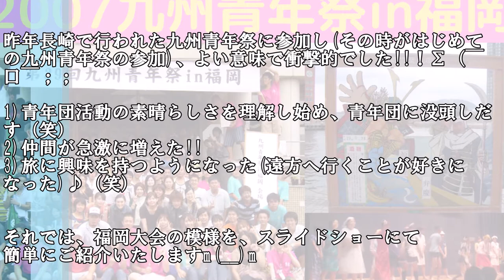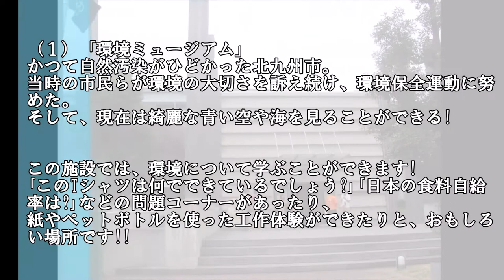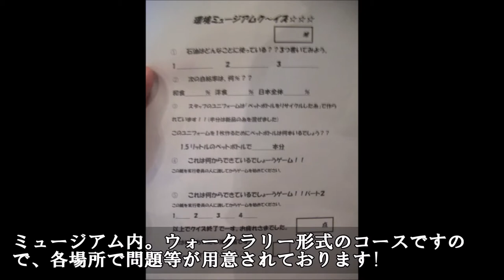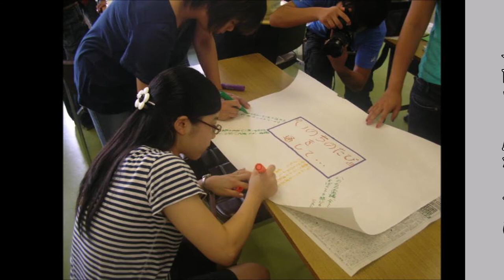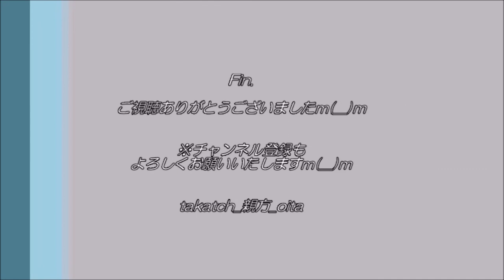【青年団】九州青年祭in福岡2007｜交流＆北九州散策♪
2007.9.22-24、＠福岡県篠栗町・北九州市ほか

九州の青年が一堂に会し、交流や学びを深める「九州青年祭」。
２００７年度は福岡県で開催！

北海・宮城・滋賀からも集まり、大賑わい☆
そして私は、北九州コースへ（環境ミュージアム・いのちのたび博物館・門司港レトロ）。

簡単なスライドショーにてご紹介いたしますm(__)m
※あくまでも2007年の記録としてご覧くださいませm(__)m